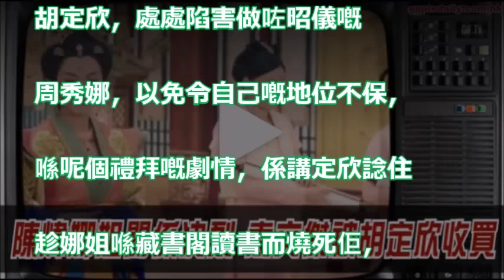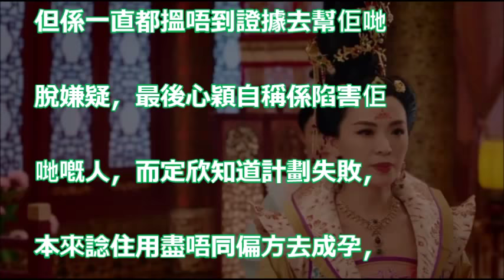【《宫心計2深宮計》】陳煒 娜姐關係 正式決裂 袁文傑被胡定欣收買